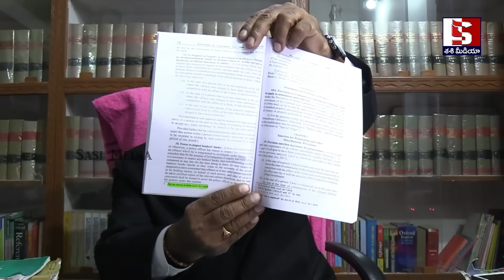CBN కేసులో సుప్రీం లో భారీ సంచలనం,ఒక్క రోజులో చంద్రబాబు బయటకి,బద్దలు కొట్టిన అడ్వకేట్ | Chandrababu